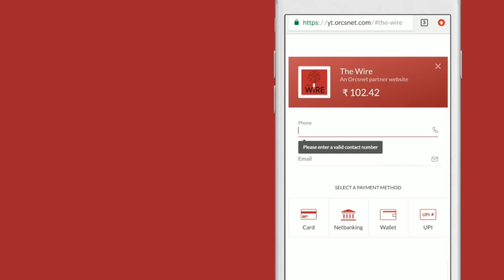Transgender Bill: ‘We Want President to Send the Bill Back’, Say Activists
On Tuesday, Rajya Sabha passed the Transgender Persons (Protection of Rights) Bill 2019 amid protests from members community. The Bill, activists say, denies them the right to self-determination and strips them of their dignity. Under the provisions of the Bill, trans men and women will be required to acquire a 'gender certificate' from the District Magistrate. The DM, upon examination of medical documents will issue the gender certificate to the person. "This is highly discriminatory", say members of the trans community. In a press conference on Wednesday, the community listed out its five problems with the new Bill and said they want the President to use his authority to roll the Bill back. The Bill forces trans people to live with their birth-family even if they don't want to. The family is also required to sign the Gender certificate, without which it shall not be granted. "There is absolutely no concept of consent in this Bill. We can choose to do what we want for ourselves", said Vqueeram a trans activist at the press conference.